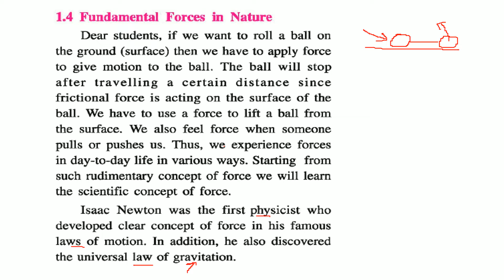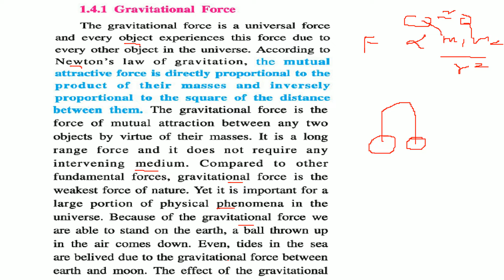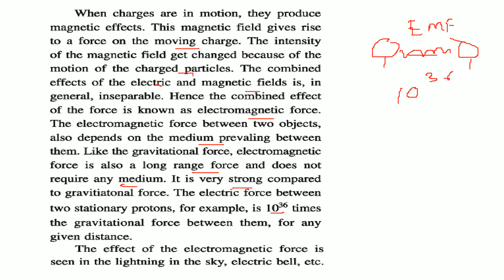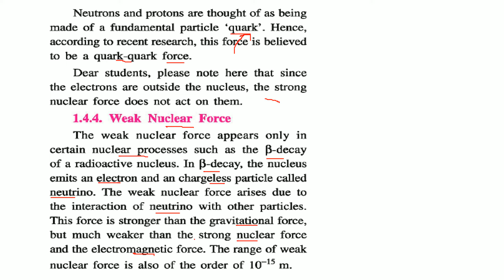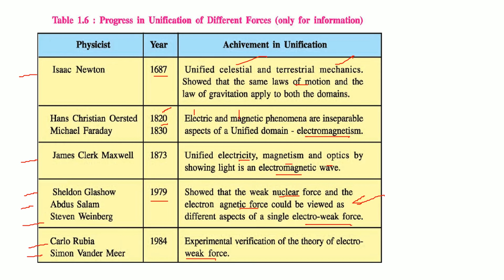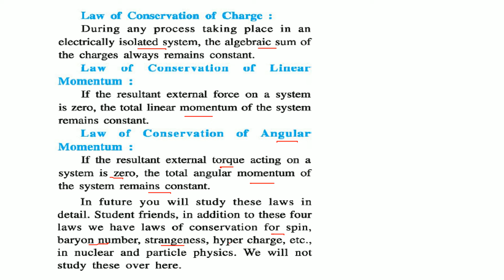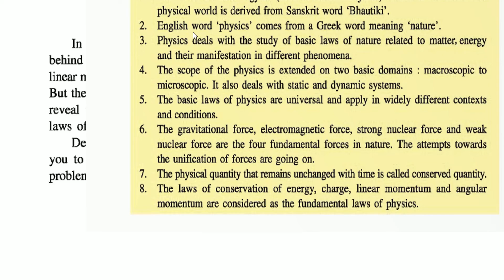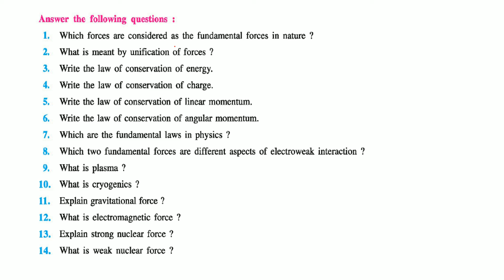Physical World CLASS 11 PHYSICS NCERT CHAPTER 1 HINDI PART 2